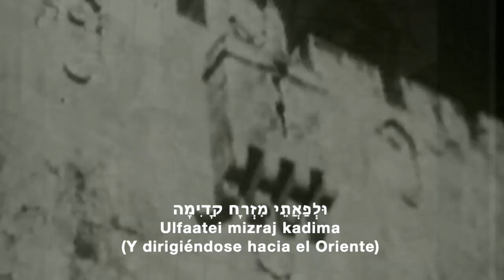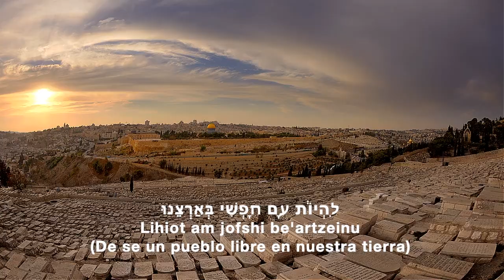HIMNO NACIONAL DE ISRAEL - HATIKVA (ESPERANZA) [CON TRANSLITERACIÓN/SUBTÍTULOS Y TRADUCCIÓN] ELIHANA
The Official YouTube Channel of Elihana Elia

Contact our team if you are interested in inviting Elihana to sing in your country, congregation or event.

LYRICS: